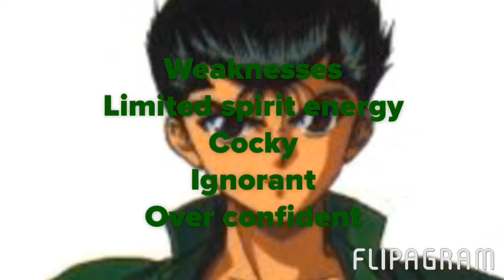Yusuke VS Midoriya(Yu Yu Hakusho VS My Hero Academia)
Two powerful anime characters who show their amazing powers will the spirit half demons powers prevail over the country destroyer Deku izuku